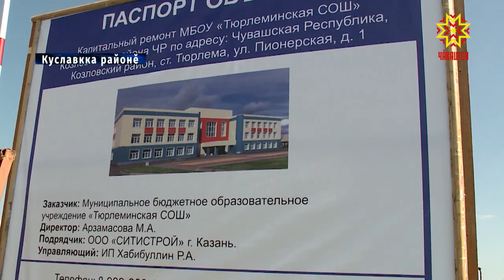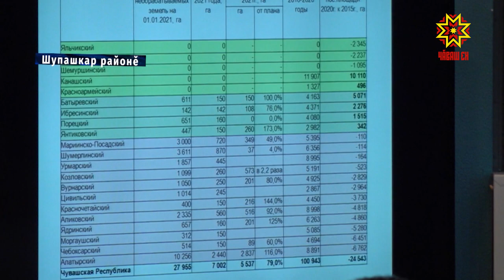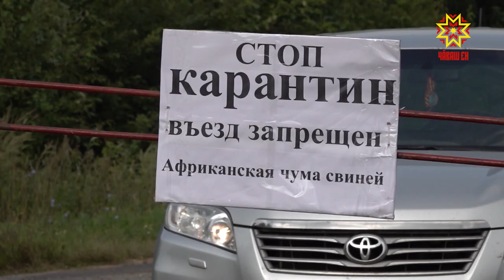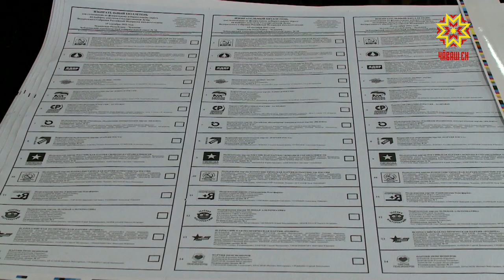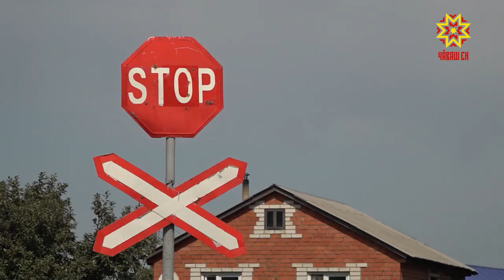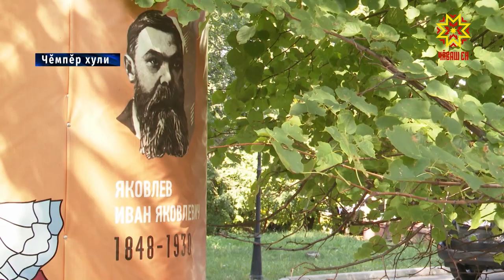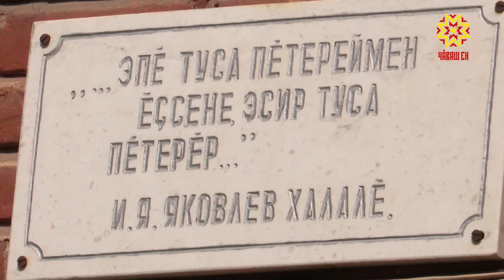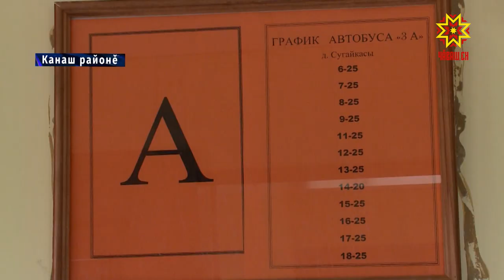Информационная программа "Эрне". Выпуск 20.08.2021